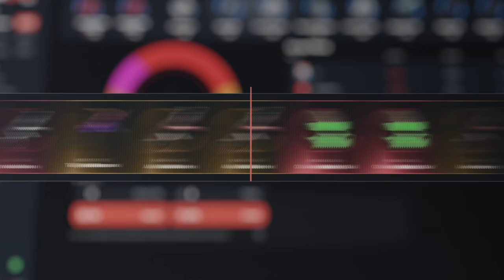DIA FULL RAIDEO !! | RUST Gameplay Español